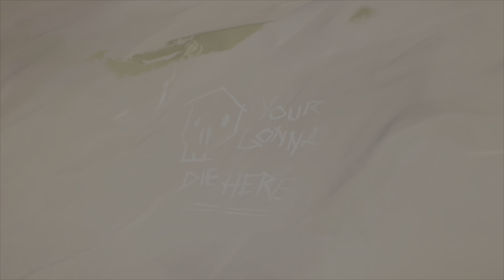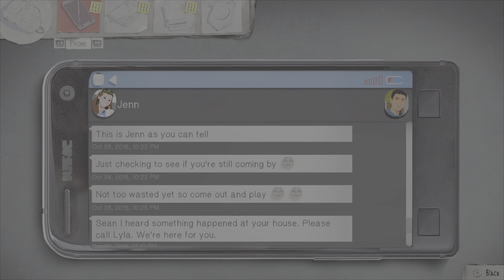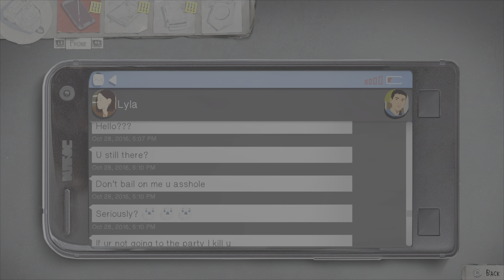Life is strange 2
Commentary continuing on through the story